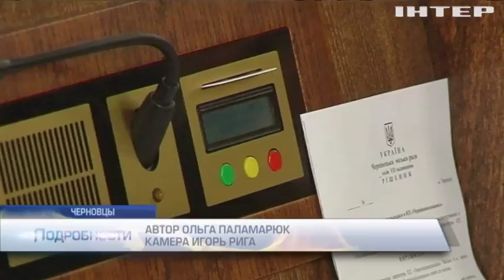Черновцы остались без мэра